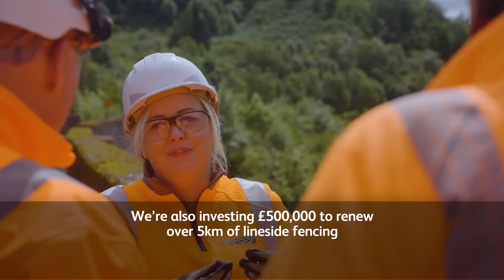Week on the Network - 24/11/24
We keep you moving as snow, ice and heavy rain hit Britain. 👷‍♀️

A local railway unit is launched in North Wales. 🛤️

And we remind lorry drivers to Wise Up, Size Up. 🚛

It's the latest